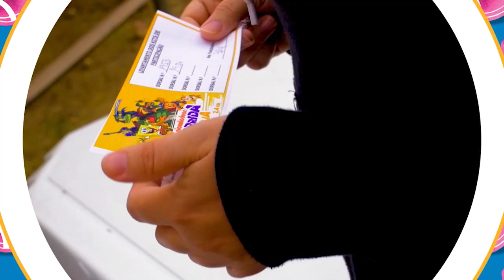Nickelodeon Corrida da Família 2018 | Portugal | Nickelodeon em Português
Novembro começou com uma corrida onde todos puderam participar: tu, os teus irmãos, os teus pais, os teus avós – foi a Nickelodeon Corrida da Família! Foi tão divertido!

Subscreve agora para veres mais das tuas séries favoritas do Nickelodeon, incluindo Game Shakers, SpongeBob SquarePants, Fresh, The Thundermans, School of Rock, Henry Danger e muitas mais!